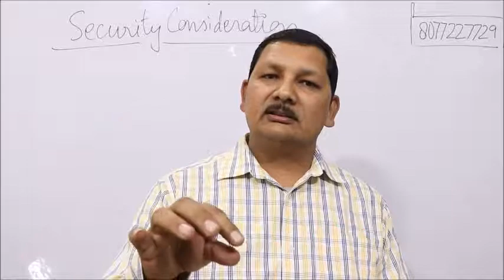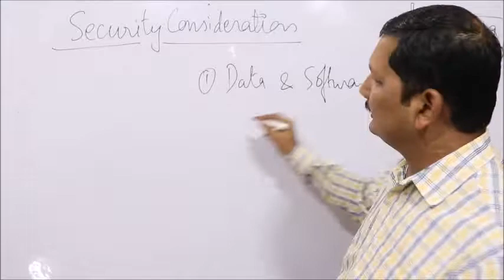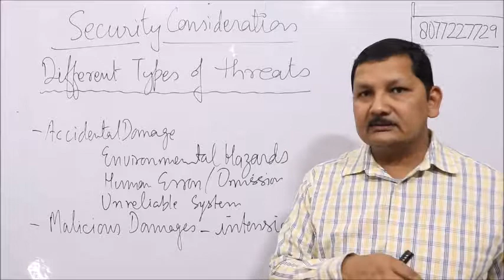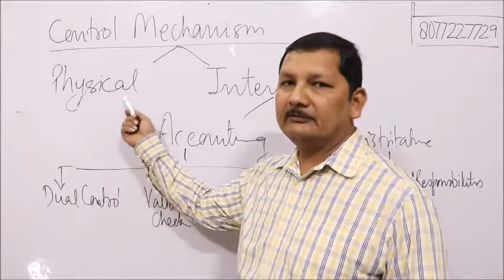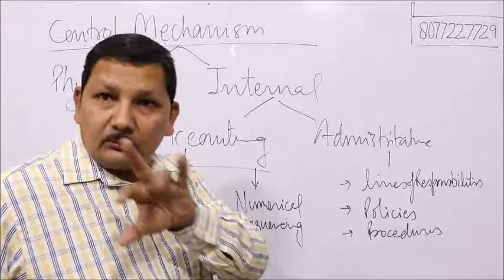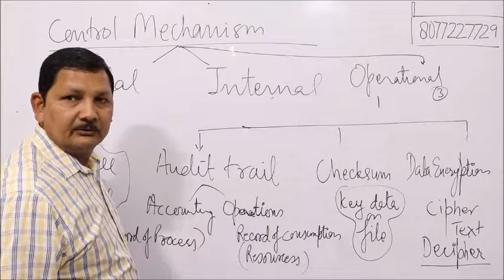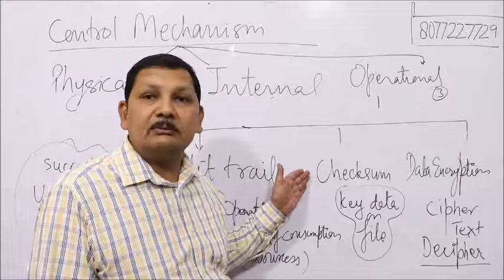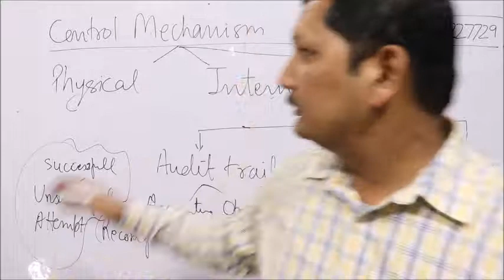unit 35 Security considerations JAIIB paper 1 Module C by Kamal Sir